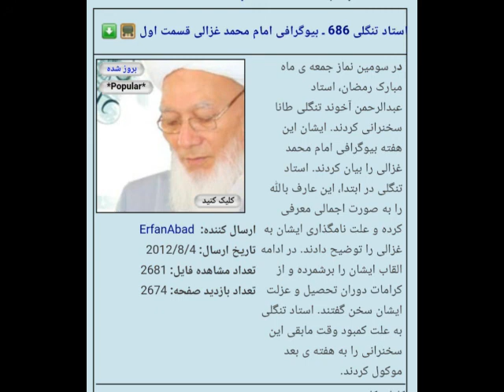استاد محترم الحاج عبدالرحمن آخوند تنگلی تقصیر شماره 0686